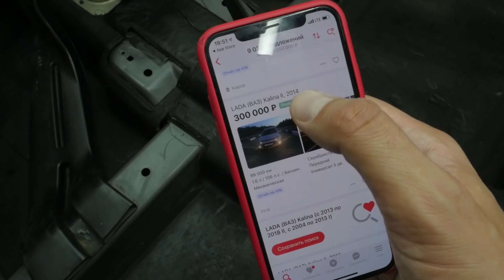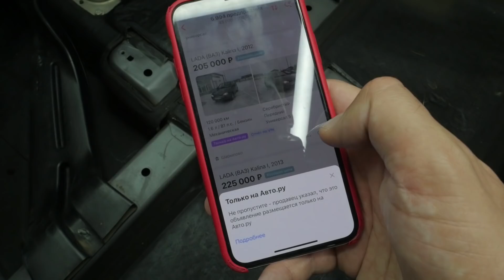ВОССТАНОВИТЬ пластик КАЛИНЫ??? Задача не из лёгких!!!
Решили восстановить пластик старой Калины с помощью строительного фена и «спецпены».